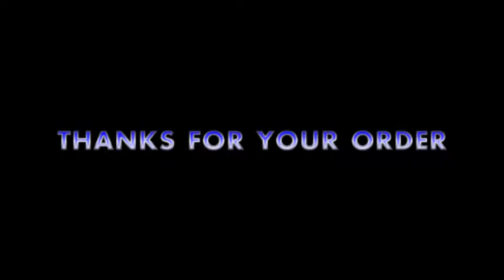use of Pengxiaomei can opener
this can opener used esaier than traditional can opener,it has sharp cutter,and open cans just use a little strength.
Step1：Place the can opener on the side of the can between the bar and the small metal circle ( the part the cuts into the can) Push down firmly.
Step2: Twist the handle on the can opener until it turns the while way around the can. Firmly pull up with the can opener in your hand
Step3: After the can opener is in your hand with the open lid attached... take lid. ( there is no jagged edges, it won't cut you) and twist up a little bit ( have to be a little firm)